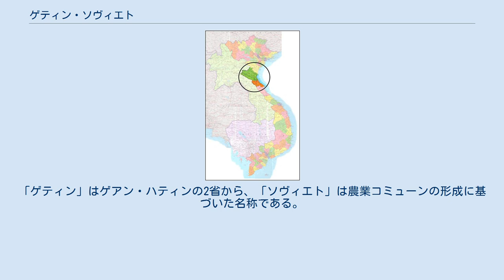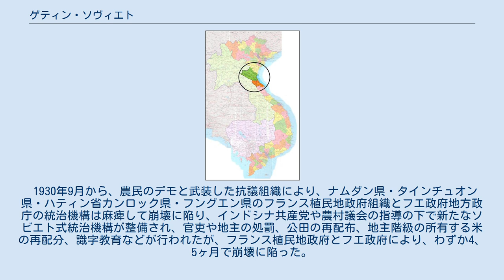ゲティン・ソヴィエト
ゲアン省・ハティン省の位置 ゲティン・ソヴィエト（ベトナム語: Xô Viết Nghệ Tĩnh）とは、ベトナム中北部のゲアン省とハティン省で、フランス植民地体制およびベトナム系・華人系の地主に対し、1930年から1931年にかけて農民・労働者・知識階級が起こした蜂起運動である。
ゲティン蜂起とも。
「ゲティン」はゲアン・ハティンの2省から、「ソヴィエト」は農業コミューンの形成に基づいた名称である。
 ベトナム共産党史によると、1930年2月から1931年10月までにこの2省だけで439回の闘争が発生し、34万人が参加したとされる。
またベトナム共産党では、これを党の指導による最初の蜂起運動であるとしている。
 この蜂起は、ゲアン省の省都ヴィンとベントゥイ市社で1930年5月1日に始まった5つのストライキが元になった。
運動は瞬く間に省内のタインチュオン県・ナムダン県・ギーロック県に広まった。
農民やかつての土地所有者は、奪われていた伝統村落の土地返還を求めて賦役や納税の猶予や免除を要求したが要求は通らず、運動は隣接するハティン省にも広がった。
1930年8月にはマッチ工場の労働者が運動に参加した。
 庶民の経済的困難とフランス植民地政府およびその傀儡であるフエ政府への不満が生んだこの最初のストライキは、歴史上多くの知識人を生みベトナムで最も革命の土壌があるゲアン・ハティン2省全体を抗議運動に向かわせることになった。
労働者と農民が97のストライキを起こし、またベントゥイ市社ではゼネラル・ストライキも発生した。
この事件の背後ではアンナン共産党やインドシナ共産主義者連盟とインドシナ共産党などの共産組織が労働者と農民を動員していた。
 1930年9月から、農民のデモと武装した抗議組織により、ナムダン県・タインチュオン県・ハティン省カンロック県・フングエン県のフランス植民地政府組織とフエ政府地方政庁の統治機構は麻痺して崩壊に陥り、インドシナ共産党や農村議会の指導の下で新たなソビエト式統治機構が整備され、官吏や地主の処罰、公田の再配布、地主階級の所有する米の再配分、識字教育などが行われたが、フランス植民地政府とフエ政府により、わずか4、5ヶ月で崩壊に陥った。